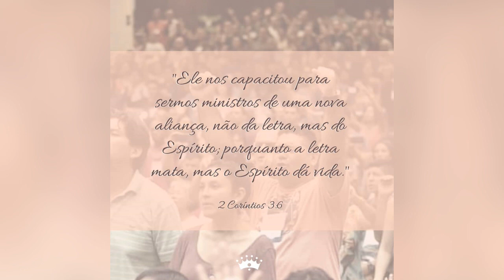Ezra Ma, Conferência Internacional 2019 | TEMA: O Ministério da Nova Aliança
Instituto Vida Para Todos
O EVANGELHO AO ALCANCE DE TODOS

E aí galera, empolgados para saber qual direção o Senhor vai nos dar neste próximo semestre? Então olhe o recadinho do Ezra Ma, dando várias informações sobre a conferência Internacional, inclusive o tão esperado TEMA: O Ministério da Nova Aliança.⠀
E para aqueles que não vão poder comparecer, não precisa ficar de fora! Nós do IVPT, estamos preparando tudo para que todos permaneçam sintonizados. sigaOmover e acompanhe as transmissões ao vivo no youtube do IVPT.⠀